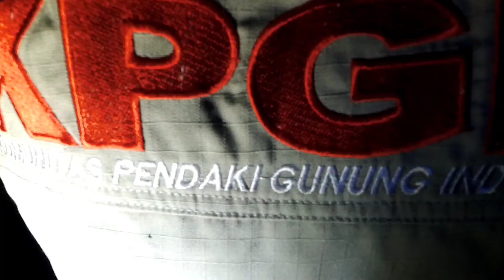HARI JADI KPGIR KORWIL JAMBI | VLOG 35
KPGIR pertama kali dibentuk di Jakarta oleh Ragam Santika, pada 10 oktober 2015. Setahun setelah King Kaka, sapaan akrap Ragam Santika menginisiasi KPGRI, dua orang ikut bergabung untuk membesarkan komunitas ini. Kedua orang tersebut adalah Ben Kurniawan dan Valentina Dinar.

Menjelang tiga tahun umur KPGIR, telah terbentuk korwil di 34 kabupaten/kota. Salah satunya, di Makassar.

"Komunitas ini baru tiga tahun, tapi sudah ada sekitar 34 korwil di seluruh Indonesia," ungkap Heryawan, Korwil KPGIR Makassar.